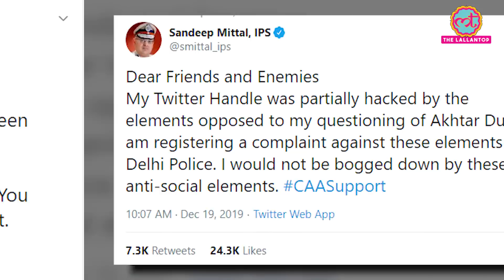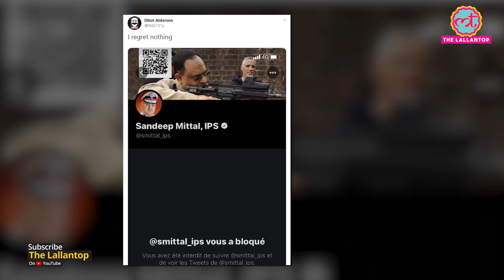Sandeep Mittal IPS ने Twitter पर Javed Akhtar और Farhan Akhtar से की थी बहस | CAA Protest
IPS Sandeep Mittal questioned Javed Akhtar and Farhan Akhtar, and later said his twitter account was hacked and because of questioning Akhtar duo. But later Elliot Anderson found that he was watching some objectionable content, and false crying partial hacking.